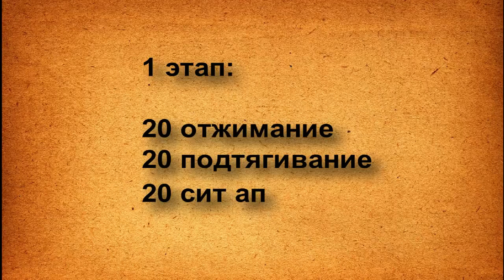CrossFit тусовка. СК "Динамо" Уфа.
8.03.15 года в СК Динамо я, Эдик, Полинка и Гульназ стали участниками кроссфит тусовки, так сказать мини соревы по кроссфиту в командном зачете. Победила дружба! Спасибо СК Динамо и Ринату Сакаеву за организацию и проведение данного мероприятия.